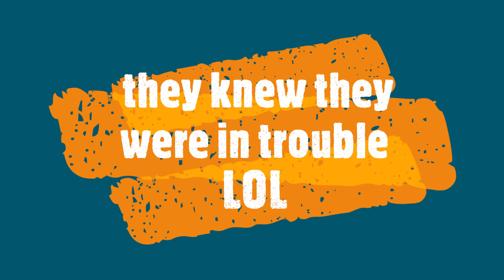B&J Catch a St Croix in Yankeetown!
Fishing Yankeetown FL Barge Canal catching Trout and Redfish and thank goodness a St Croix!